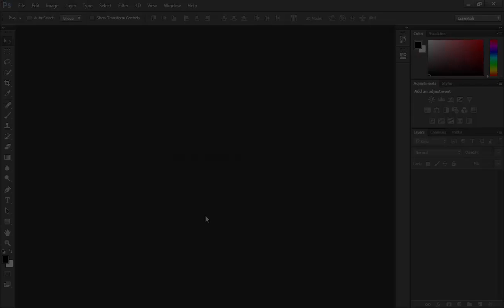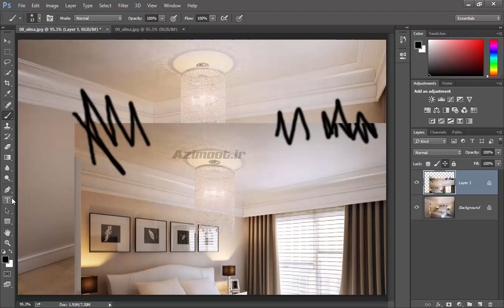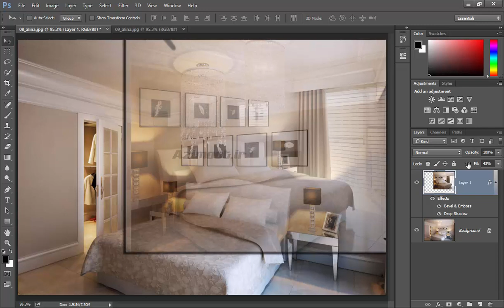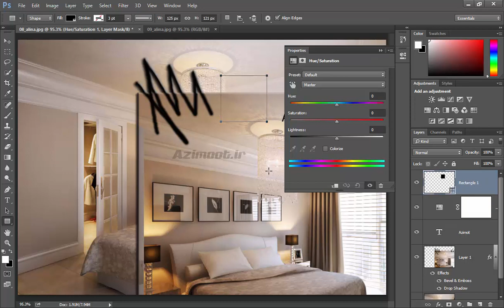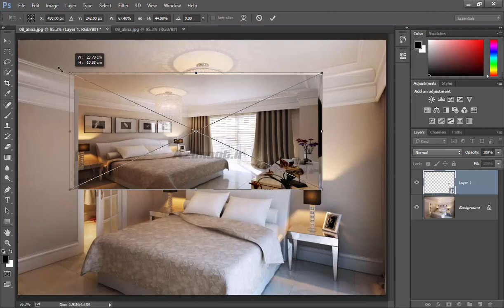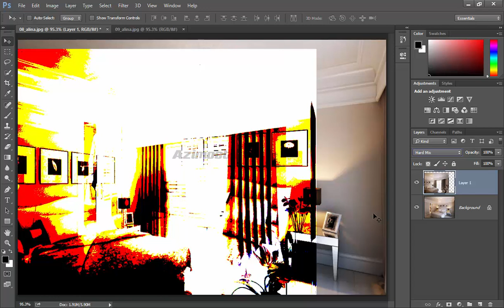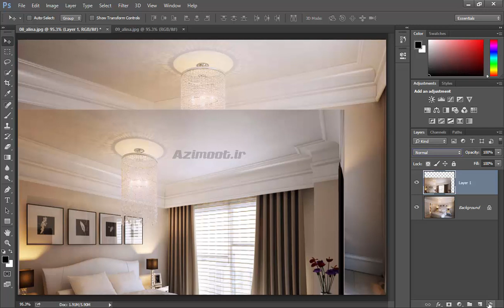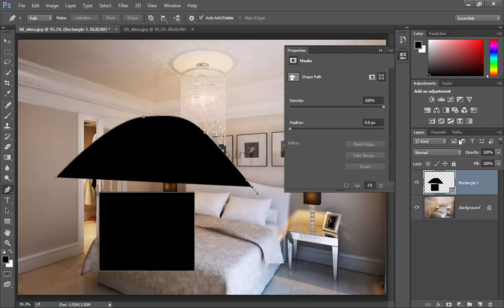آموزش فتوشاپ 2021 😍 Photoshop Layers Part 2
🔐رمز: azimoot88